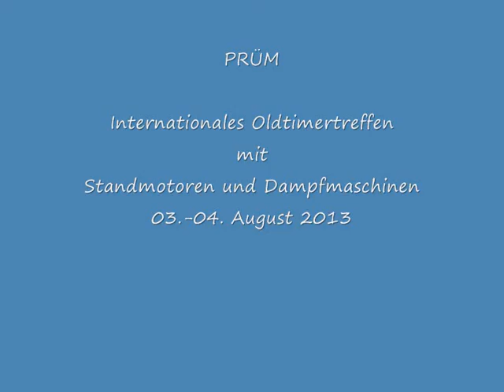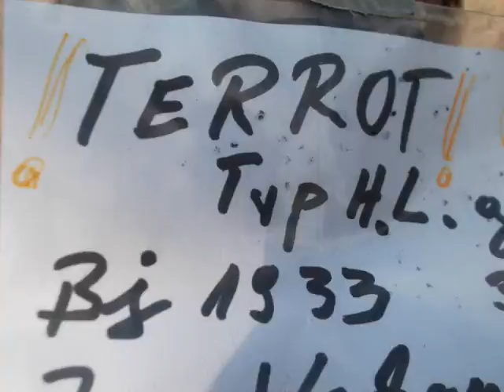PRÜM Internationales Oldtimertreffen Dampfmaschinen und Standmotoren 2013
PRÜM Internationales Oldtimertreffen Dampfmaschinen und Standmotoren
vom 03. -04. August 2013
Ausstellung von Traktoren, Oldtimern, Dampfmaschinen und  Standmotoren